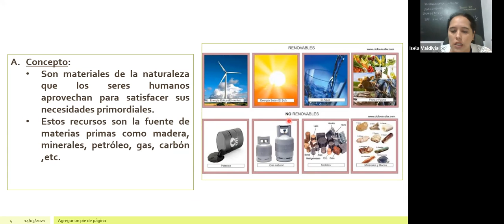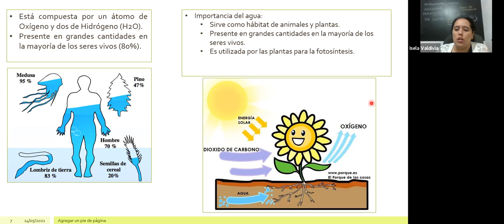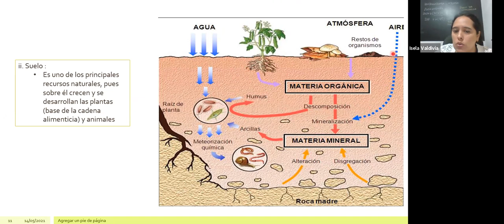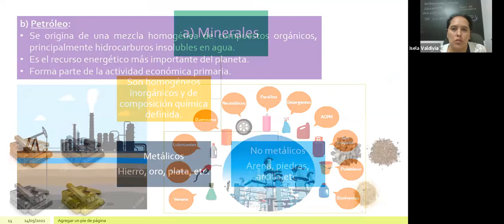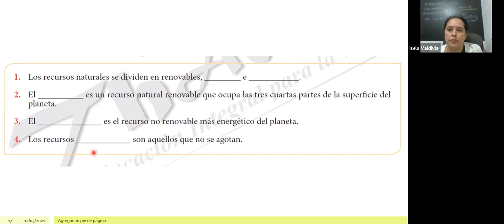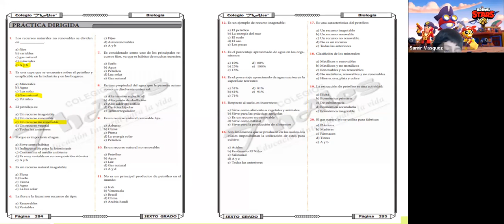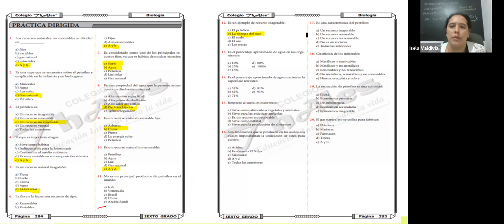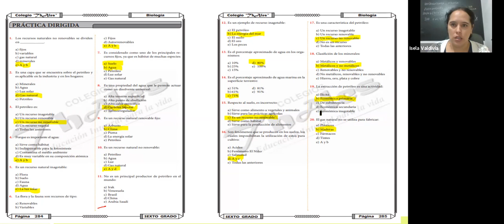BIOLOGIA 6TO GRADO 14/05/2021